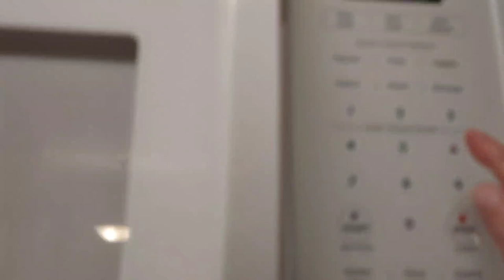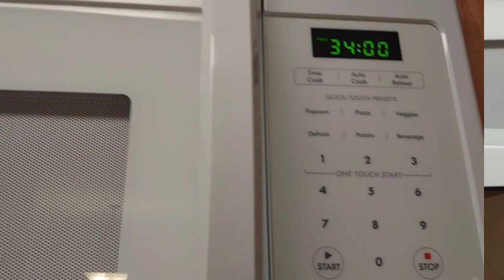Cooking In A Vacation Rental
In this video, I make breakfast, prep dinner and make a dump and go apple cake crisp. Easy 3 ingredients dump and go cake. Using what Vacation Village provides. And working their oven and microwave. A decent fully stocked kitchen. I bought my Crockpot. We make easy weeknight spaghetti sauce. Scrambled eggs for breakfast.